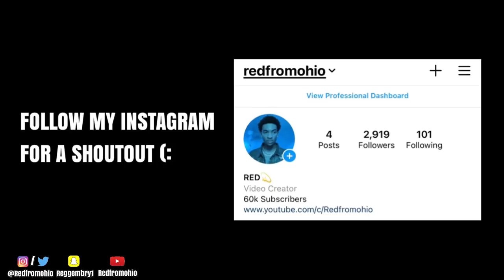Putting My Younger Brother on a BLIND DATE w/ Ana!